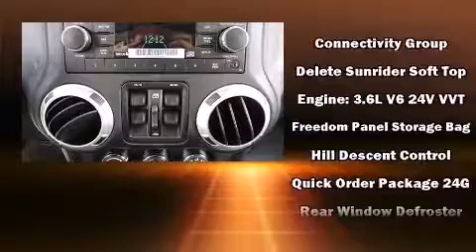2014 Jeep Wrangler Unlimited Sahara in Dallas, TX 75238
11550 Lyndon B. Johnson

The 2014 Jeep Wrangler Unlimited. Smooth gearshifts are achieved thanks to the refined 6 cylinder engine, and for added security, dynamic Stability Control supplements the drivetrain. Four wheel drive allows you to go places you've only imagined. Comfort and convenience were prioritized within, evidenced by amenities such as: a trip computer, air conditioning, front fog lights, tilt steering wheel, heated door mirrors, rear wipers, and power windows. Premium sound drives 7 speakers, providing you and your passengers a sensational audio experience. Jeep also prioritized safety and security with features such as: dual front impact airbags with occupant sensing airbag, integrated roll-over protection, traction control, brake assist, a security system, and 4 wheel disc brakes with ABS. We pride ourselves in consistently exceeding our customer's expectations. Please don't hesitate to give us a call.